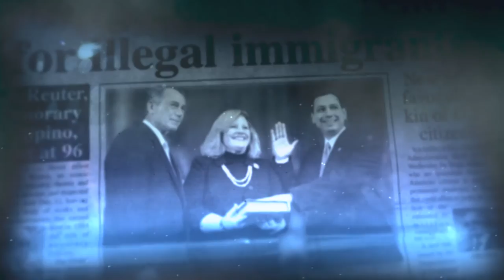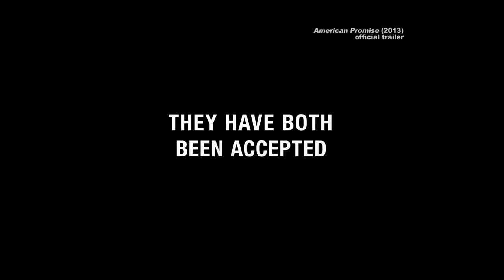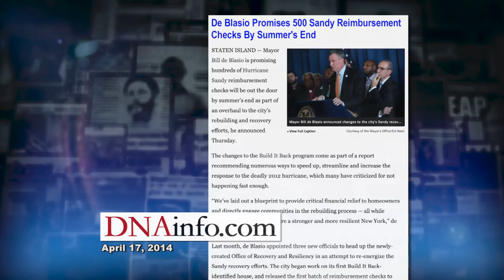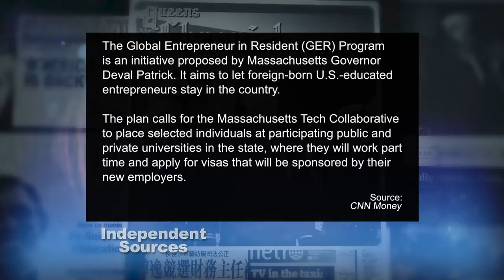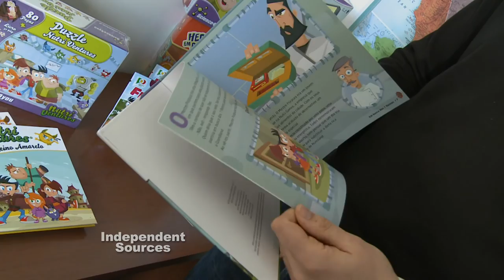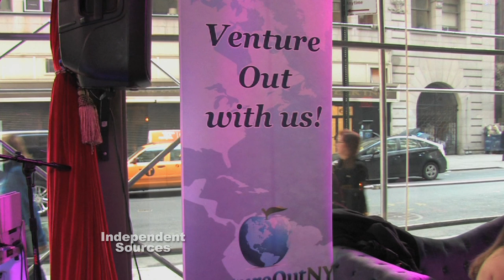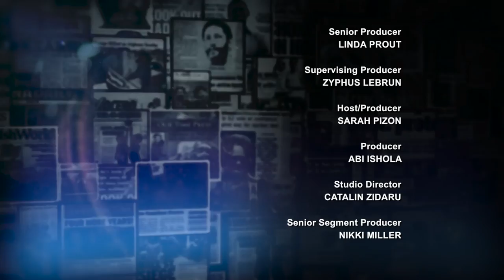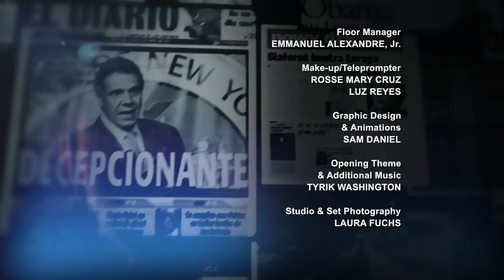Independent Sources: American Promises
On this edition of Independent Sources hosted by Sarah Pizon, we speak to filmmaker Michele Stephenson about her award-winning documentary "American Promise," which examines the race gap in America's education system, we talk to filmmaker Edwin Pagan about "Latinos Beyond Reel", a film which aims to start a conversation on negative media portrayals of Latinos, and we profile VentureOutNY, which helps foreign companies set up shop in New York's growing tech sector.  (Taped: 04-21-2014)